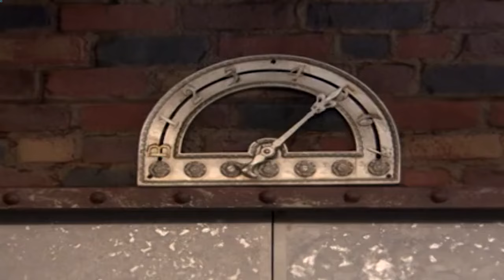One on One Season 1 Episode 11 Thanksgiving It to Me, Baby overlay logo